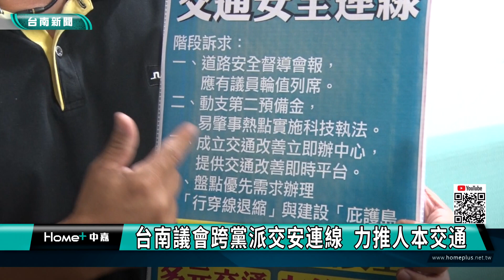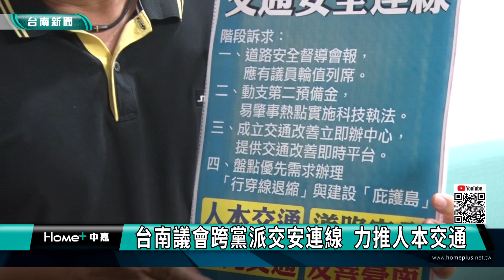人本交通｜台南議會跨黨派交安連線 力推人本交通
在台南市議會民進黨團的號召 議會24位議員不分黨派在16日組成交通安全連線 要求市府每個月交通安全督導會報 需要有議員代表出席 同時動用第二預備金加速增設科技執法路口等人本交通的推動 希望將不幸事故的悲劇降至最低

因應台南發生女童過馬路被撞死的悲劇，所以議會這幾天在警察和交通二局的工作報告，議員紛紛就他們區域的交通狀況積極建言檢討，對此議會民進黨團總召郭鴻儀16日手拿跨黨派交通安全連線的24位議員連署，希望給市府壓力提出人本交通的政策，具體回應地方需求。